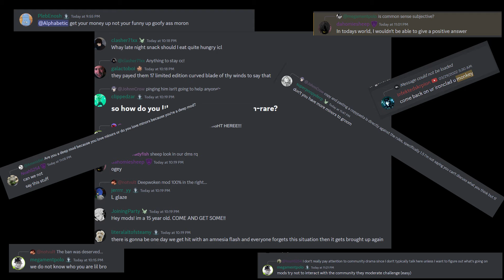DEEPWOKEN MOD SLANDER